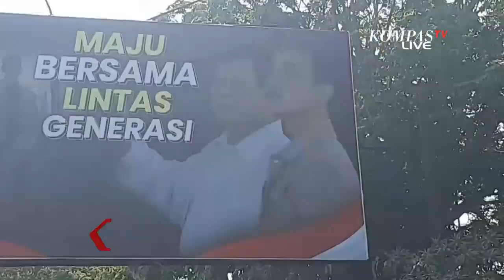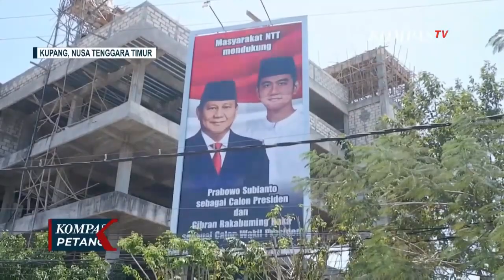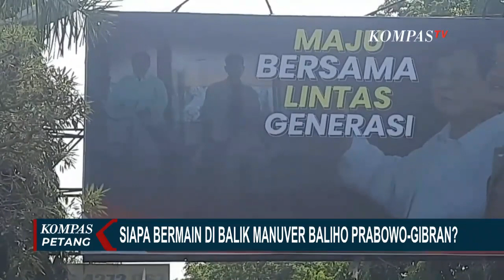Pemasangan Baliho Prabowo-Gibran Jelang Pilpres 2024 Kian Marak, Siapa yang Bermanuver?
PATI, KOMPAS.TV - Baliho bergambar Prabowo-Gibran kembali muncul, kali ini baliho tersebut terlihat di salah satu sudut Kota Pati, Jawa Tengah.

Baliho besar bergambar Prabowo-Gibran terpampang di Jalan Jenderal Sudirman Kota Pati, baliho tersebut menampilkan sosok Prabowo dengan Gibran sedang berkuda bersama dan berjajar menatap ke depan bersama.

Relawan pendukung Prabowo Kabupaten Pati mengatakan tidak mengetahui siapa yang memasang baliho tersebut, namun mendukung isi baliho yang mendorong duet Prabowo-Gibran di pilpres nanti.

Tak hanya di Pati, Jawa Tengah, baliho berukuran besar dengan gambar Prabowo Subianto dan Gibran Rakabuming juga terlihat di Kupang, Nusa Tenggara Timur.

Pada baliho tersebut, terpasang tulisan Prabowo sebagai calon presiden dan Gibran sebagai calon wakil presiden.

Warga sekitar mengatakan tidak mengetahui siapa yang memasang baliho tersebut.

Beberapa waktu lalu Gibran pernah menyatakan pemasangan spanduk bergambar dirinya dan Prabowo seperti yang ada di Labuan Bajo, tak berizin.

PDIP juga menyoroti maraknya baliho Prabowo-Gibran Rakabuming Raka di beberapa wilayah di Indonesia akhir-akhir ini sebagai upaya untuk memecah belah kader PDIP.

Wacana Gibran Rakabuming Raka sebagai bacawapres Prabowo masih terus bergulir.

Terakhir nama Gibran disinggung Prabowo saat bertemu dengan putri Presiden ke-4 RI, Abdurrahman Wahid, Yenny Wahid.

Prabowo setuju dengan cawapres yang masih berusia muda dan menyebut sejumlah nama seperti Erick Thohir dan Gibran Rakabuming Raka.